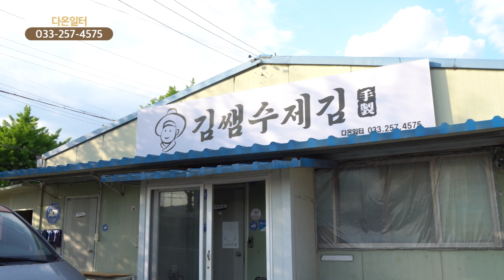[함께가게CF]강원 춘천시 다온일터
상호 : 다온일터
주소 : 강원도 춘천시 퇴계공단 1길 77